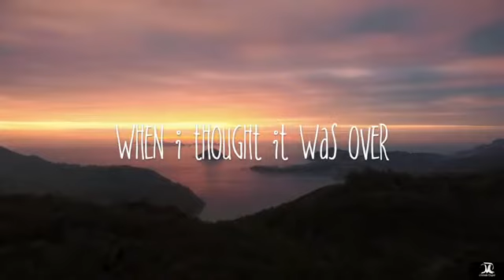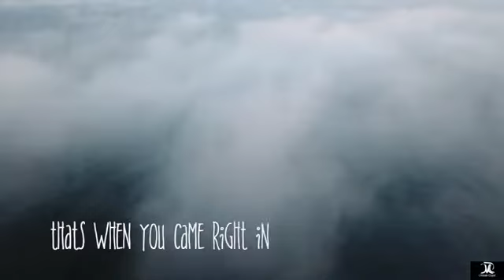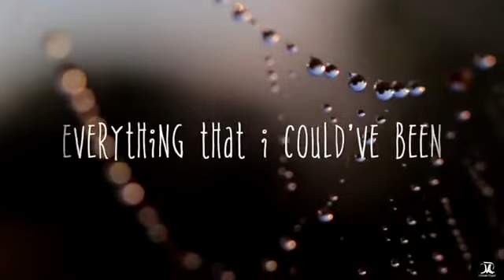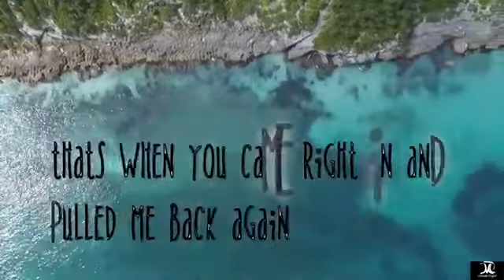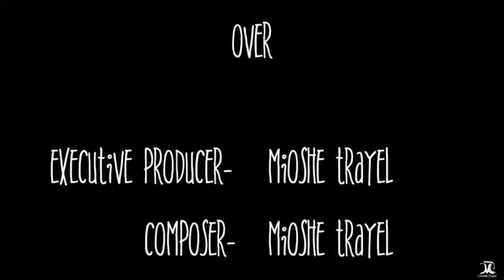Mioshe Trayel - Over (Lyric Video)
Living Witness Music feature, "Over" by Mioshe Trayel.